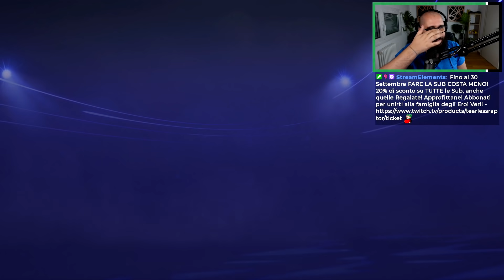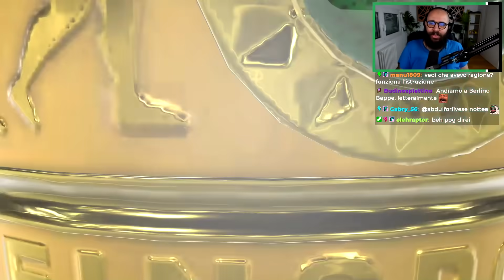In EUROPA LEAGUE dalla SERIE B!? Un NUOVO TALENTO a CENTROCAMPO! | FIFA 22 Carriera Pepegheim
Sesto episodio della Carriera col Pepegheim su FIFA 22.
🟤 POSTAGGIO : @tirlossshitposting
Social Tearless

Attrezzatura